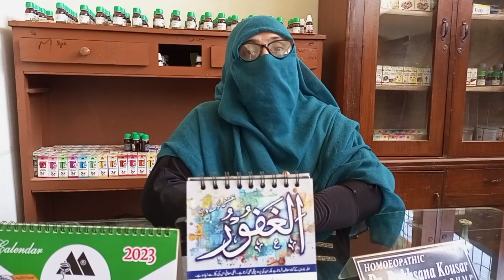Home Remedy for HAIR FALL , oil for HAIR FALL.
@Home Remedy for Hair fall.
@Treatment $ Oil for Hair fall.
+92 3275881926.